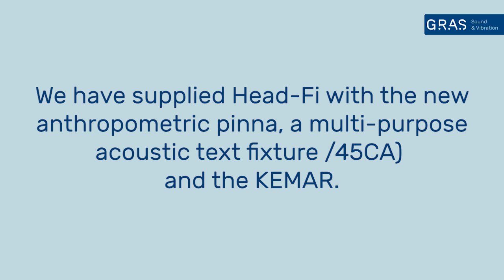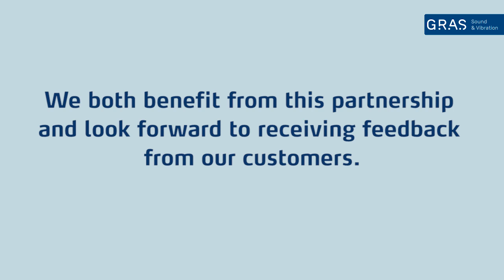G.R.A.S. helps Head-Fi with audio testing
The founder and editor of Head-Fi.org, Jude Mansilla, regularly writes, and also produces video reviews, of high-quality audio products and therefore needs equipment for swift and precise headphone testing, which is easy to handle and ensures repeatable measurements. So the natural choice for the team behind Head-Fi was to contact G.R.A.S. to discuss options for precise, accurate, high-volume headphone testing.